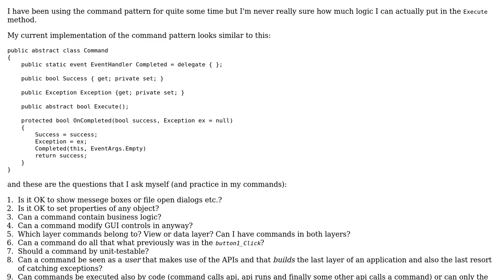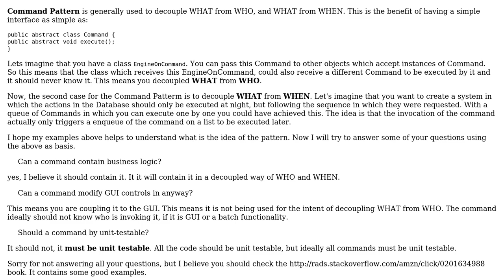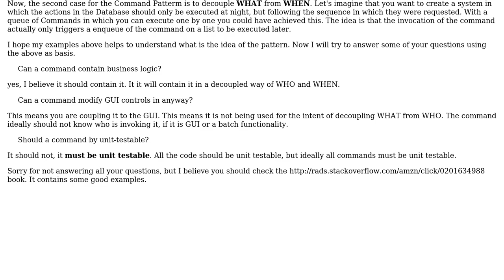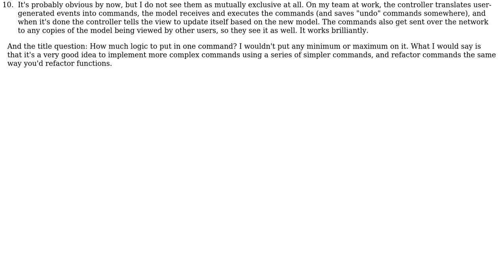How much logic can be put into a command? Or differently: What kind of logic is command pattern...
Software Engineering: How much logic can be put into a command? Or differently: What kind of logic is command pattern for?

With thanks & praise to God, and with thanks to the many people who have made this project possible! | Content (except music & images) licensed under CC BY-SA | Music | Images & others | With thanks to user t3chb0t user svick user pietromenna user Ixrec and the Stack Exchange Network Trademarks are property of their respective owners. You are responsible for your own actions.